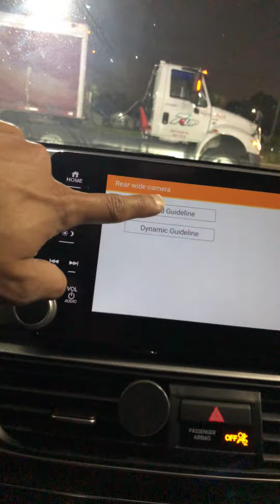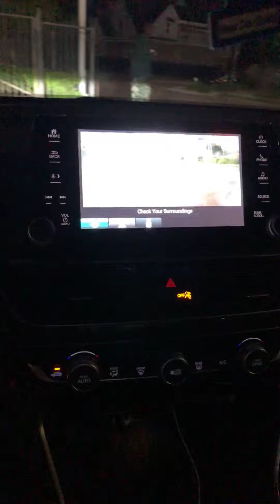FREE Honda 2018-2019 accord software hack!(Reverse camera while driving)